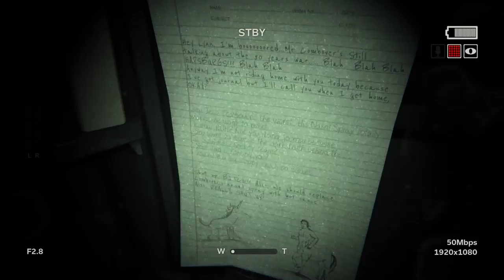Where are the Scares: Doom's Spooky Summer/Outlast 2: Part 4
At what point in the game does it start to get scary.